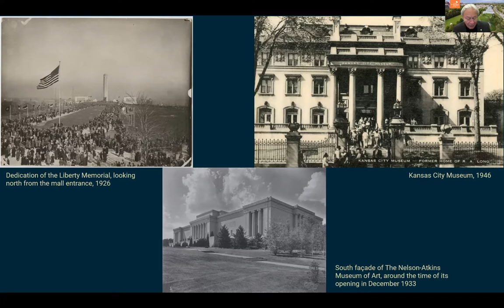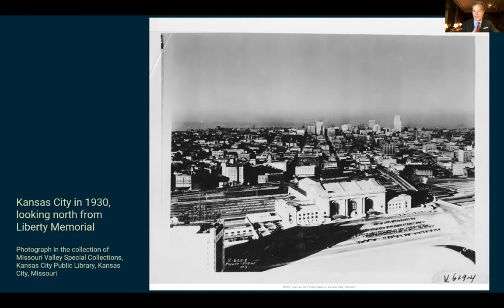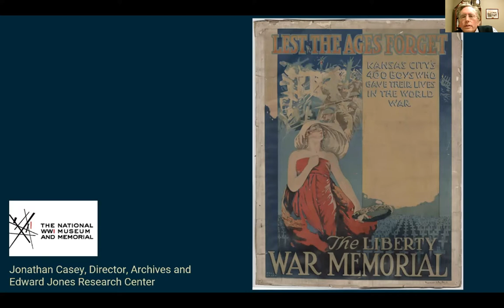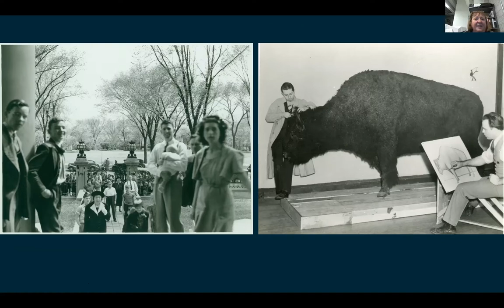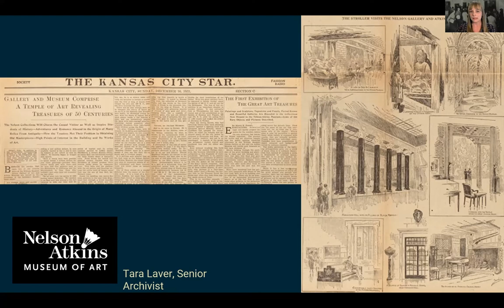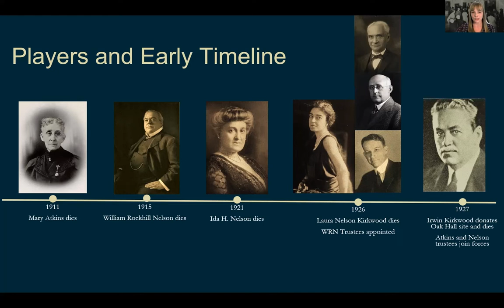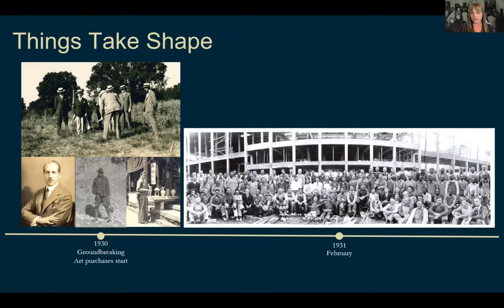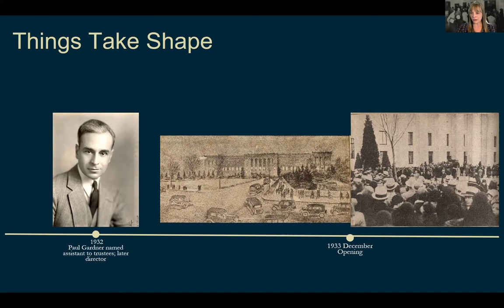Museum Moment in Kansas City, 1926-1940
Kansas City of the 1920s to 1940 brings to mind jazz, Boss Pendergast, and — museums? Three of the city’s signature museums opened during this time: the Liberty Memorial (1926), the Nelson-Atkins (1933), and the Kansas City Museum (1940).

Join John Herron, historian and Director and Chief Executive of the Kansas City Public Library, as he facilitates a virtual panel discussion of this moment in Kansas City’s history with:

Jonathan Casey, Director, Archives and Edward Jones Research Center at the National World War I Museum and Memorial

Tara Laver, Nelson-Atkins Senior Archivist

Denise Morrison, Director of Collections and Curatorial Affairs at the Kansas City Museum. This program supports the featured exhibition Origins: Collecting to Create the Nelson-Atkins.